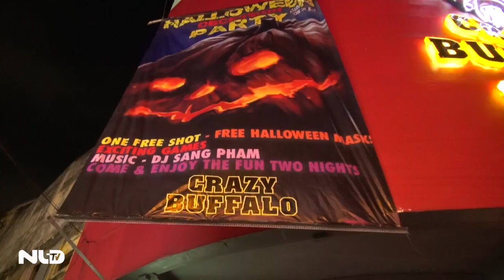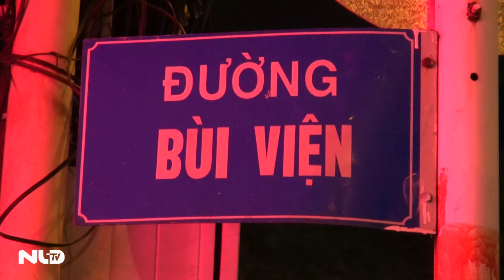Ghi nhanh: Sài Gòn nhộn nhịp đón Halloween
Halloween là một lễ hội truyền thống diễn ra vào ngày 31-10 hằng năm ở nhiều nước Tây Âu và Bắc Mỹ bắt đầu vào buổi chiều tối cho tới 12 giờ đêm. Người dân tham gia lễ sẽ trang trí nhà cửa sao cho rùng rợn. Trong dịp này, trẻ con hoặc người lớn khi ra ngoài cũng hóa trang thành những nhân vật đáng sợ hoặc bất kỳ nhân vật nào họ thích, sau đó tới từng nhà để gõ cửa nhận kẹo và chúc tụng